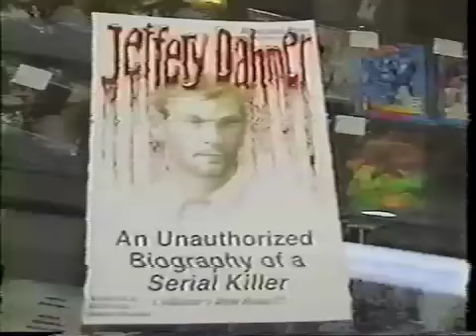Channel 3: Fisher Loses Lawsuit W/Victims Families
I published a comic book about Jeffrey Dahmer that got me into a lot of hot water. Some reporter in Milwaukee took my comic book to the victims families homes and shoved it in their faces to upset them on camera. It worked. They had a parasite lawyer come along, and they sued my butt off. This is the news of me losing the first part of my case.